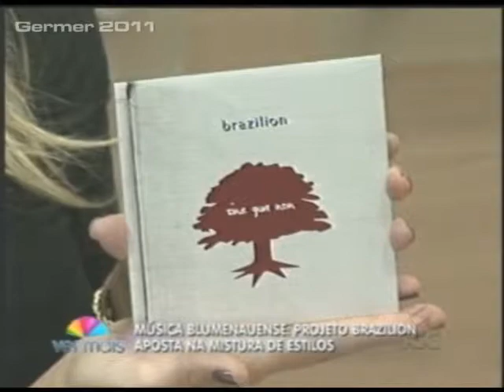Brazilion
Música blumenauense projeto Brazilion aposta na mistura de
estilos